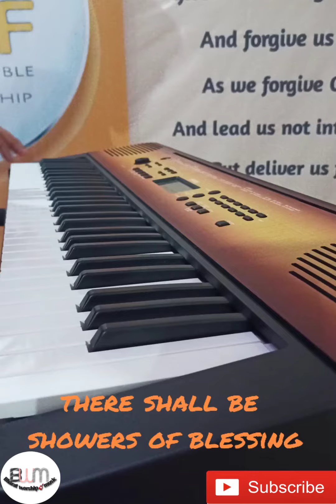THERE SHALL BE SHOWERS OF BLESSING ON YAMAHA PSR E360MA 61 KEY PORTABLE KEYBOARD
There shall be showers of blessings is a hymn song which was written in 1883 by Daniel Webster (1840–1901) under the pseudonym of D. W. Whittle. It was given music by James McGranahan. The hymn is based on the "showers of blessing" referred to in  Ezekiel 34:26-27.

Sent from the Saviour above

Oh, that today they might fall
Now as to God we're confessing
Now as on Jesus we call